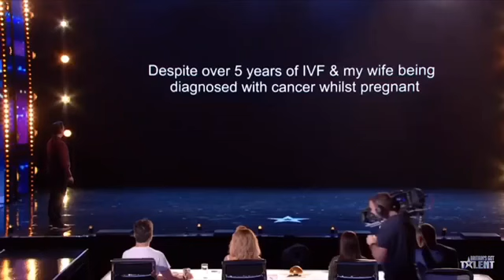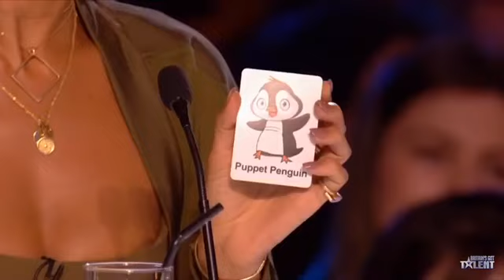Top 10 Ant and Dec Moments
Hey guys! I know I’ve done a lot of “Ant and Dec moments” videos... but I haven’t done a top 10 one, have I? There are so many Ant and Dec moments I love so it was hard to choose. So I went for these, some I have shown you but most I haven’t.

Credit to all who do